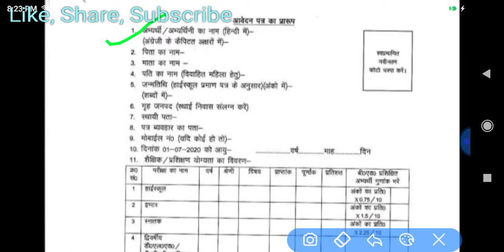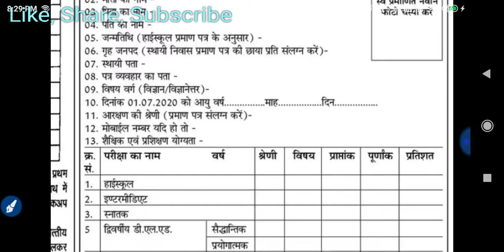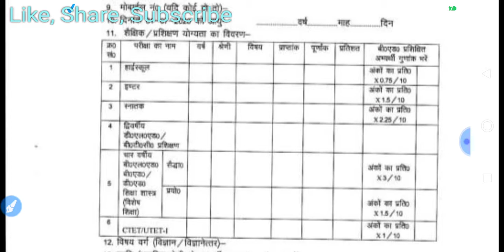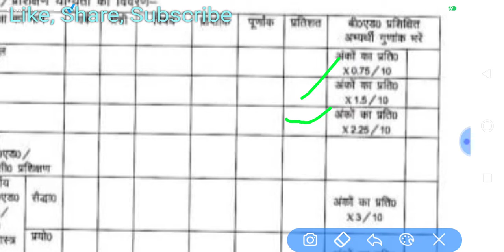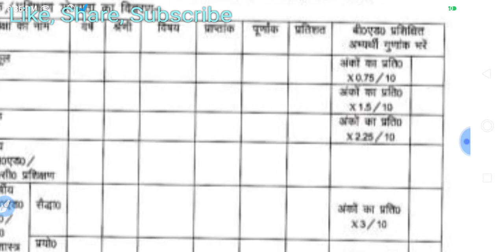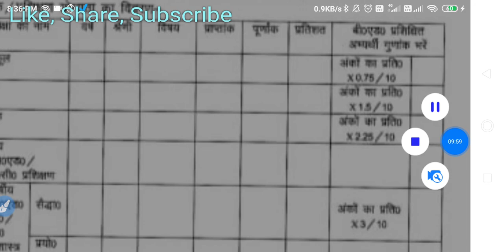Uttarakhand Primary Vacancy 2020-21: All Information, Forms, Eligibility, Pin Code of Districts etc.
उत्तराखंड प्राइमरी  पाठशाला  रिक्तियां -इस वीडियो में आपको सारी जानकारी मिल जाएगी|
Primary Vacancy 2020-21